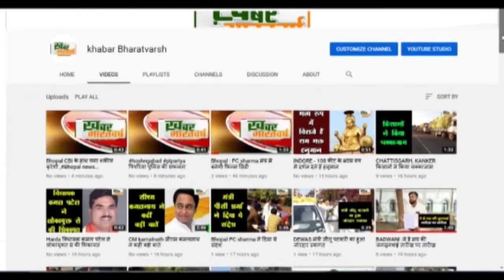चमोली (उत्तराखंड) : अंतरराष्ट्रीय ड्रग्स जागरुकता दिवस पर पोखरी पुलिस ने किया रैली का आयोजन